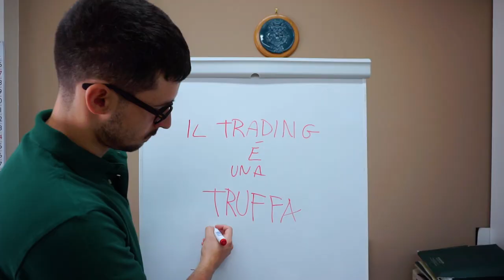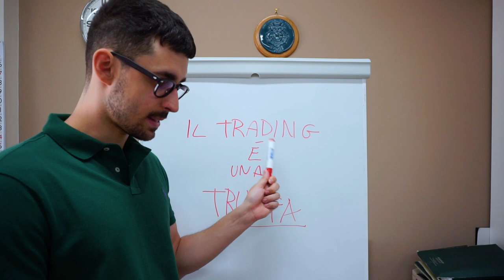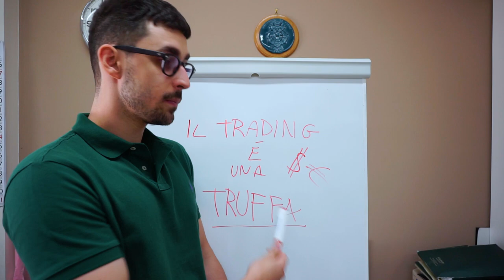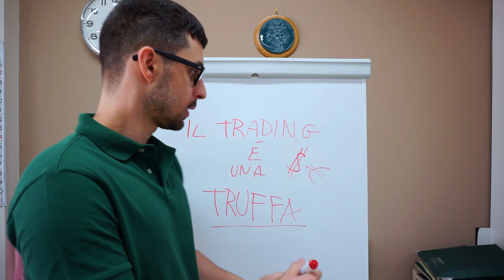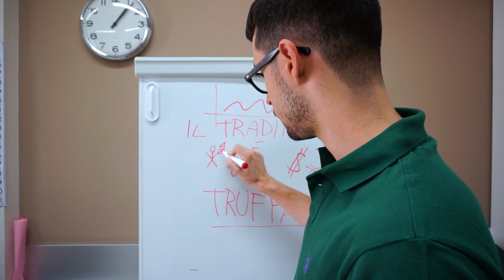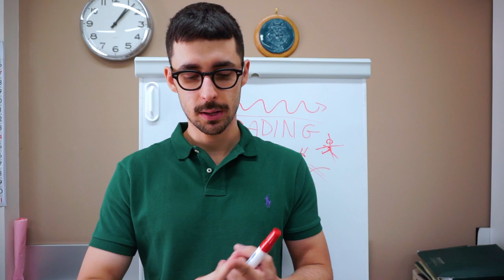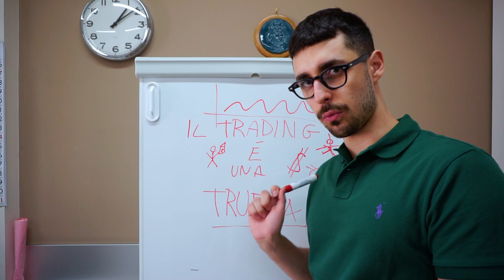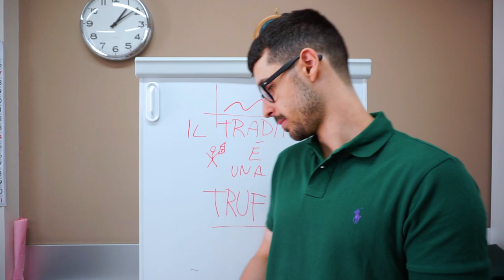IL TRADING E' UNA TRUFFA! TRADER PROFESSIONISTA RIVELA TUTTO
-Tony